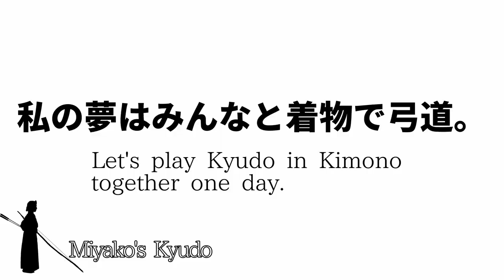Kyudo Japanese archery for beginners How to wear Kimono easy way | Miyako's Kyudo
How to attach the obi.

Thanks for coming to Miyako's Kyudo channel.

I like to do Kyudo in Kimono.
I try to wear a kimono even when I practice.
A Russian person asked me why people don't wear kimonos when they are so beautiful. Because they told me.
My dream is to play Kyudo with people from all over the world wearing Kimono.
Let's do Kyudo together one day.

Thanks for your comments and likes.
It's a great encouragement to me.
Sincerely.
Thinking of you from Japan.
I've also started Instagram.

Miyako's profile
grade : Kyoshi 6th dan
High School Advisor
2004 All Japan Championship 8th
Many other winners.
There are more seconds than wins.
One of the very few kyudo teacher who do kyudo in a kimono.

I'm working to promote the beauty of Kyudo to the world.
Website is currently being prepared.